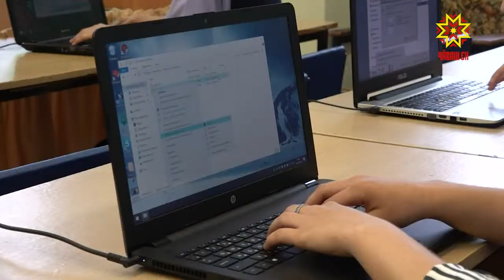Куç курманни чăрмав мар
Шупашкарти Лев Толстой ячĕллĕ вулавăшра çулсерен республика шайĕнче «Семицветик» конкурс ирттереççĕ. 2012-мĕш çултан ĕçлеме пуçланă информаци технологийĕсен клубне çӳрекенсем валли йĕркелеççĕ ăна. Çак тупăшăва ку таранччен тифлопедагогсемпе компьютерпа ĕçлеме вĕреннĕ аслă çулхи çынсем хутшăннă. Кăçал пĕрремĕш хут унта ачасем тупăшрĕç.